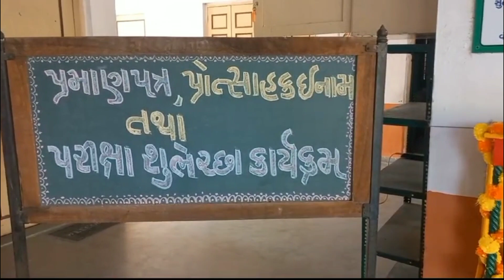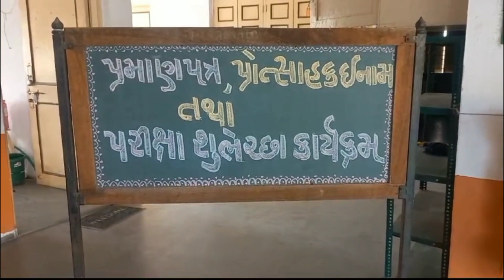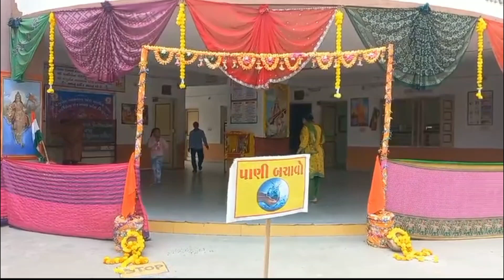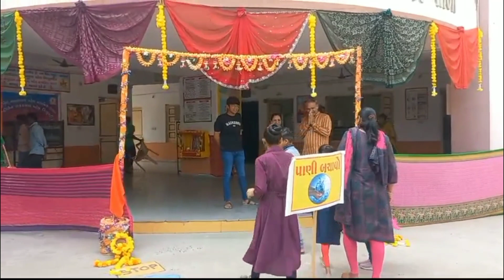પ્રમાણપત્ર,ઈનામવિતરણ પરીક્ષાશુભેચ્છા કાર્યક્રમ prmanptr, enam veetrn,preeksha shubhechcha એમ.એન.શાળા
પ્રમાણપત્ર,ઈનામ વિતરણ,પરીક્ષા શુભેચ્છા કાર્યક્રમ prmanptr, enam veetrn, preeksha shubhechha karykrm શ્રી મંગુબેન નાથાલાલ પટેલ પ્રાથમિક શાળા, શ્રી ડાહીબેન શંકરલાલ પટેલ શિશુમંદિર, નાનીકડી તા.કડી જી.મહેસાણા ગુજરાત